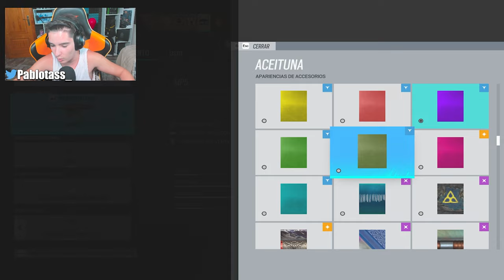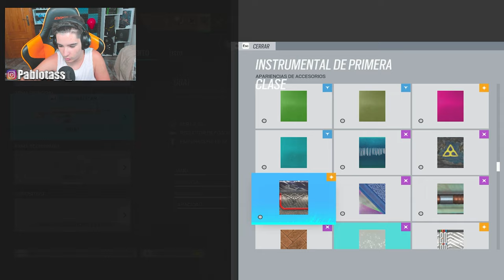😂Mi *GRAN MAL TIMING* en RAINBOW SIX SIEGE | Vector Glare | Pablotas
⏩En este Gameplay de Rainbow six siege en Vector Glare: ❌Mi *GRAN MAL TIMING* en RAINBOW SIX SIEGE

► ¡Sígueme!